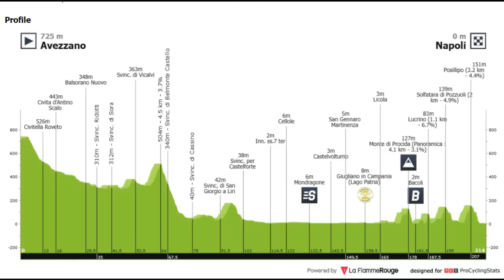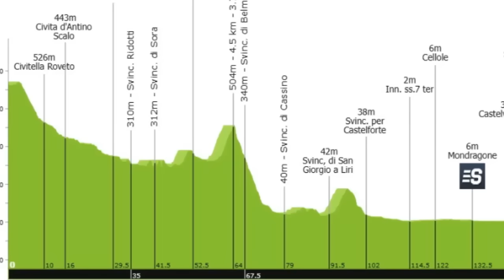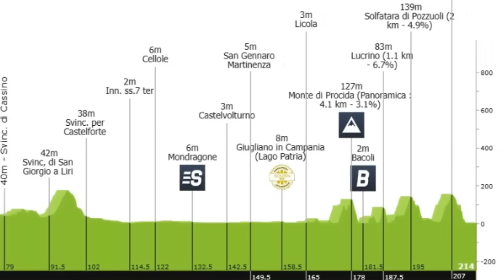9 ETAPA GIRO de ITALIA 2024 NAIRO Quintana Tadej POGACAR Daniel MARTINEZ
9 ETAPA GIRO de ITALIA 2024 NAIRO Quintana Tadej POGACAR Daniel MARTINEZ